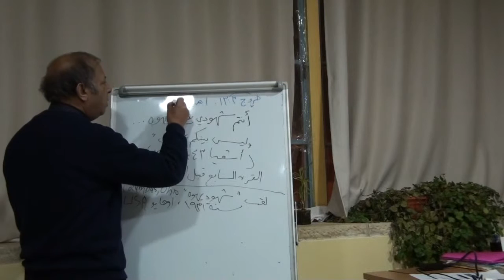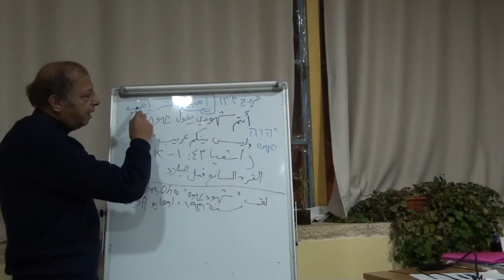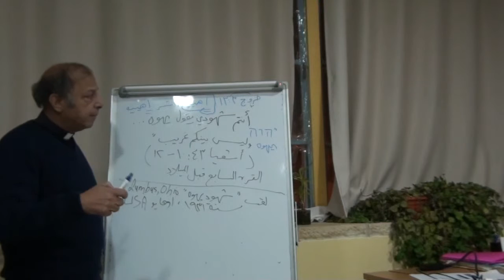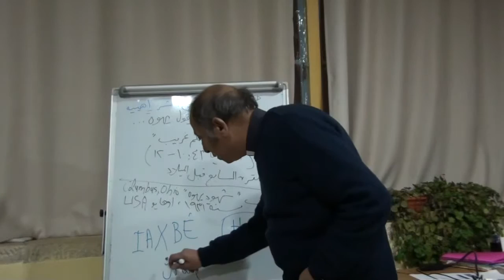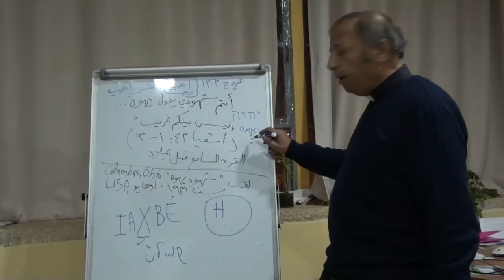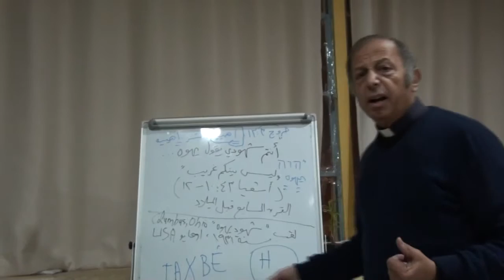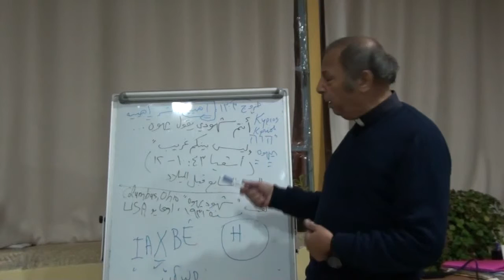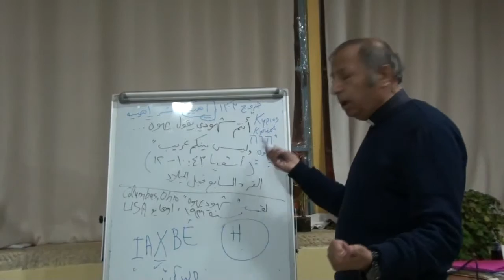لا يوجد لفظة يهوه في العهد الجديد